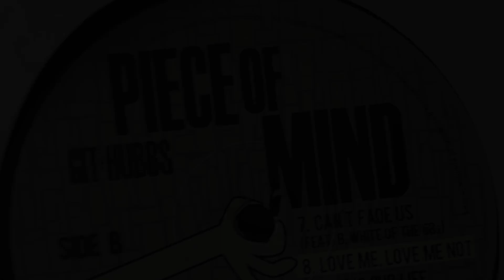Git & Hubbs - Better Souls (UNDERGROUND HIP HOP)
2016. Such of dope LP produced by Git Beats (a.k.a. Git / a.k.a. G.I.T. Beats) is an american hip-hop producer and beatmaker from New York.

1LOVE!